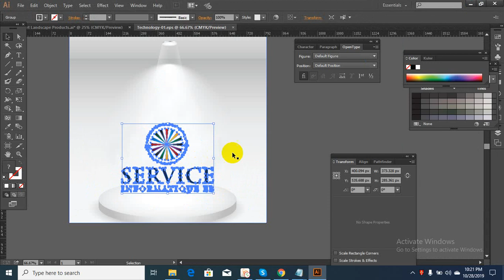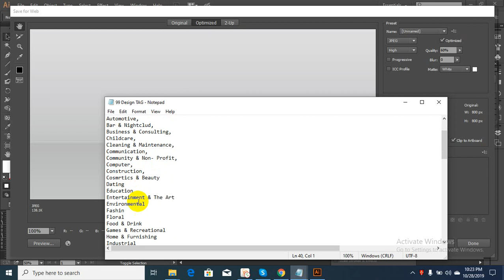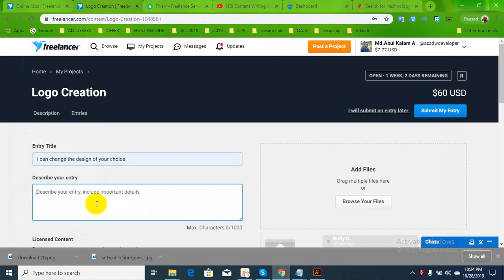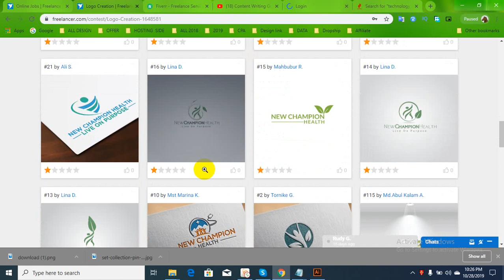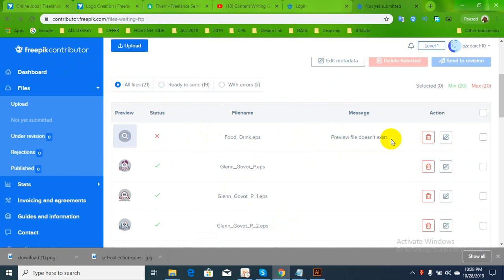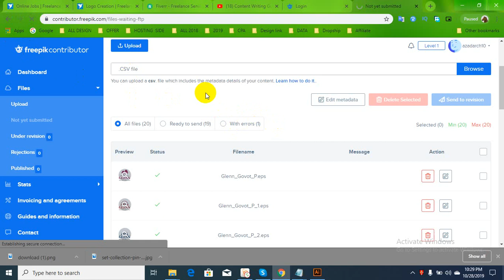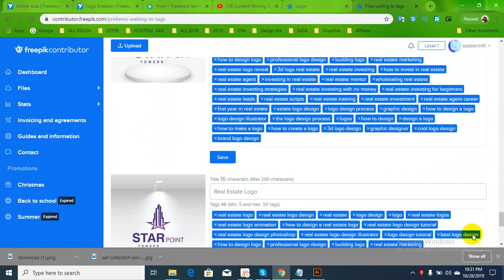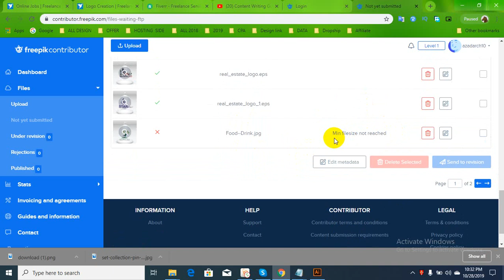How to Earn Money From Freepik | how to become freepik contributor